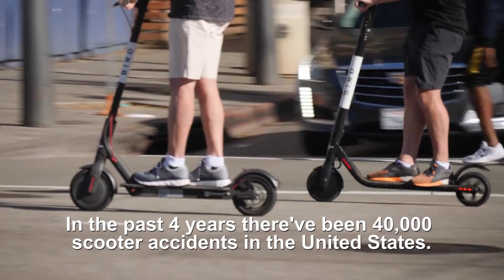We'll Handle Your E-scooter Accident Case!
Riding electric scooters has grown in popularity. Unfortunately, this scooter boom has generated negative scenarios. In the past 4 years, there’ve been 40,000 scooter accidents in the United States. Speak up about being wronged and we’ll ease your mind.